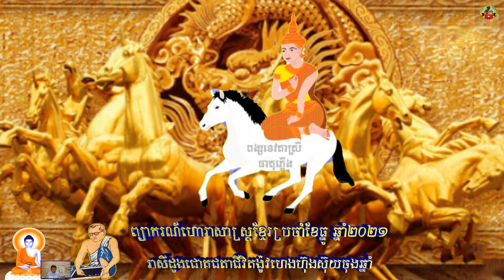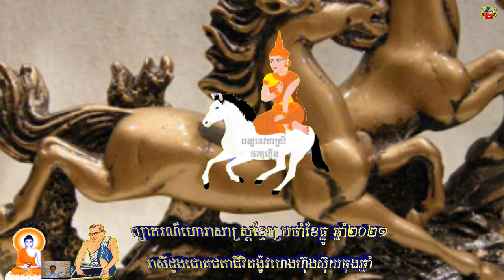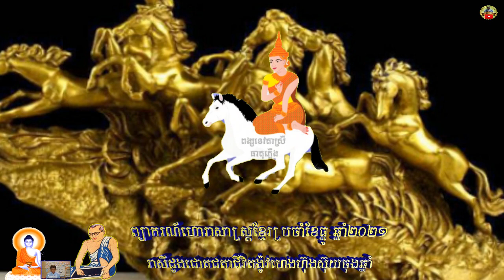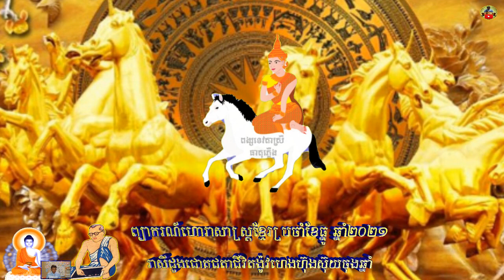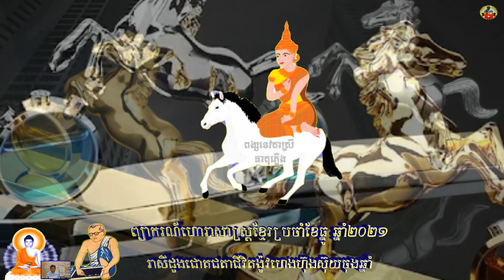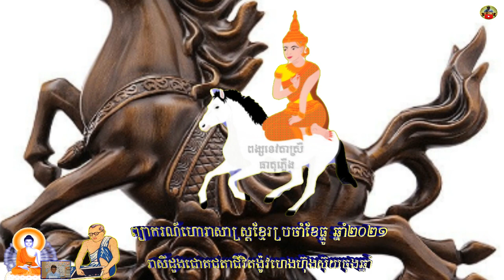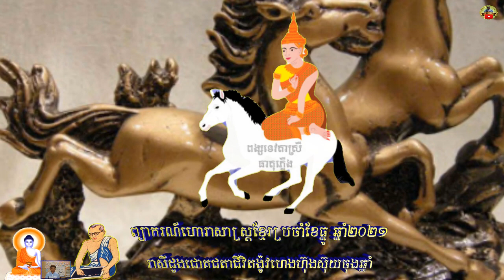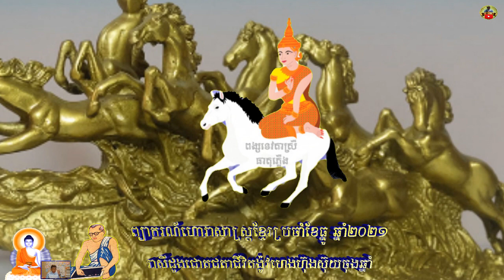ហោរាសាស្ត្រខ្មែរប្រចាំខែធ្នូ គស២០២១​ព្យាករណ៍រាសីជីវិតឆ្នាំមមី|KHMER HOROSCOPE|ดูดวงเขมร | tử vi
🙌សូមស្វាគមន៍ប្រិយមិត្តទស្សនា

🙌សួស្តី! បងប្អូនប្រិយមិត្តទស្សនាគ្រប់គ្នាស្វាគមន៍អំពីនាទីហោរាសាស្ត្រខ្មែរយើងប្រចាំខែធ្នូឆ្នាំ២០២១ រាសីជីវិតនិងស្វែងយល់បន្ថែមពីដំណើររាសីង៉ូវហេងស៊ុងស៊ុយជីវិតលោកអ្នកក្នុងដំណើរខែធ្នូឬខែសូរិយាគតិនិងចន្ទ័គតិ តាមឆ្នាំកំណើតរបស់លោកអ្នក! រីករាយក្នងដំណើរជីវិតខែថ្មីការធ្វើមុខរបររកស៊ីទទួលទានប្រចាំថ្ងៃកាកកបលុយហូរចូលពីគ្រប់ទិសទីតាមក្បួនជើងលេខមានហ៊ុងល្អនិងង៉ូហេងលាភជ័យលុយចូលហូរហៀរ! រីករាយដំណើរជីវិតក្នុងខែថ្មី!ដំណើរជីវិតថ្មី!
🙌Welcome Everyone To Visit Our Khmer Horoscope Videos, I Talking About New Life In New Monthly 2021, Happy All You Guys Living With Your Life New Monthly Khmer Horoscope, God Blessing, All You!

🙌BigoLive
ID: Bunnarithy
ID: Bunnvith1689999

👉👀 Watch Videos More🎬👇

តម្រាសាស្រ្តខ្មែរព្យាករណ៍ទំនាយសុបិន្តឃើញសត្វក្រពើមានលាភប្រផ្នូរអ្វីខ្លះ|KHMER HOROSCOPE DREAMING

តម្រាសាស្រ្តទំនាយសុបិន្តឃើញសត្វឆ្កែប្រផ្នូរជីវិតហេតុអត្តន័យដូចម្តេច|KHMER HOROSCOPE DREAMING

ព្យាករណ៍ទំនាយសុបិន្តបានកូនប្រុសឬកូនស្រីដែលមកចាប់កំណើតថ្ងៃដំបូង|KHMER HOROSCOPE DREAMING

តម្រាសាស្រ្តទំនាយសុបិន្តឃើញសត្វអណ្តើកឱ្យប្រផ្នូរជីវិតលោកអ្នកអត្តន័យដូចម្តេចខ្លះ|KHMER HOROSCOPE

ព្យាករណ៍ទំនាយសុបិន្តឃើញសត្វត្រីទស្សន៍ទាយឆុតណាស់ប្រាប់ពីដំណើរជីវិតលោកអ្នក|KHMER HOROSCOPE DREAMING

ហោរាសាស្ត្រខ្មែរទស្សន៍ទាយក្តីសុបិន្តផ្កាលាភប្រផ្នូរប្រាប់ពីខ្សែជីវិតលោកអ្នកអ្វីខ្លះ|KHMER HOROSCOPE